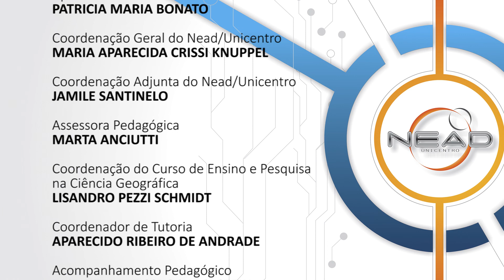[PÓS] Processos do Desenvolvimento Humano e a Aprendizagem Escolar - Unidade 1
Tema Unidade 1 na disciplina de Processos do Desenvolvimento Humano e a Aprendizagem Escolar com as professoras Carla Sant'Ana e Carla L.B. Vestena. Curso EaD de Especialização em Ensino e Pesquisa na Ciência Geográfica da Universidade Estadual do Centro Oeste do Paraná.